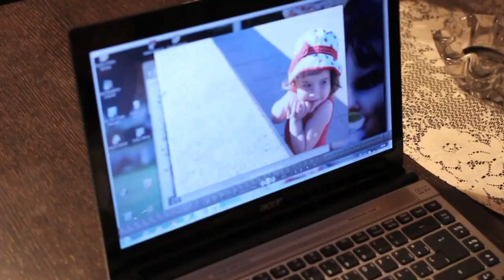UN DÍA EN NUESTRA VIDA 26/08/2012 (Parte 2 de 2) - Cuántas risas! "Day in the life"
Meet us be seeing "day in the life" of our vacation !!!
and stay tunned...new videos coming soon
We recorded it ALL and promise more fun and reality :)